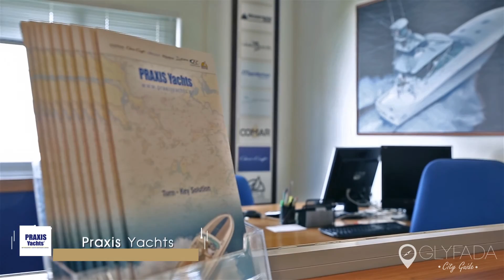PraxisYachts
Σας περιμένουμε στα ιδιόκτητα γραφεία μας για να συζητήσουμε από κοντά τις ανάγκες αλλά και τις απαιτήσεις σας.
Να σας προσφέρουμε ολοκληρωμένες λύσεις και να καλύψουμε πλήρως τις ανάγκες σας.
Η Praxis Yachts αντιπροσωπεύει τα ακόλουθα ναυπηγεία:
Chris-Craft, Comar, Albemarle, Iguana Yachts, Maritimo, Rio Yachts and Doyle Sailmakers.
Η Praxis Yachts παρέχει τις ακόλουθες υπηρεσίες:
Brokerage, Yacht Mnagement, Επισκευές & Συντήρηση Σκαφών, Charter, Ασφάλειες Σκαφών. PRAXIS Yachts headquarters